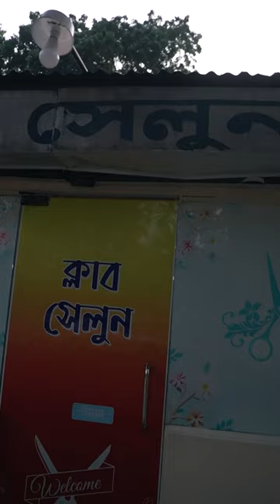#14 The Special Relationship